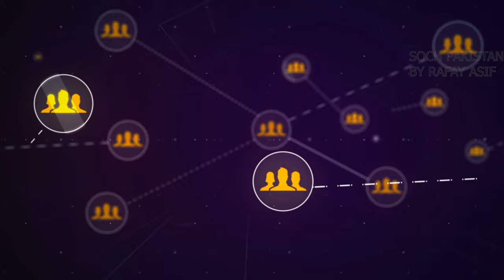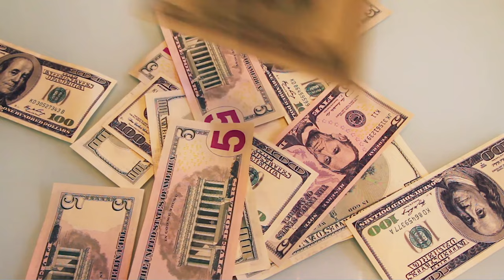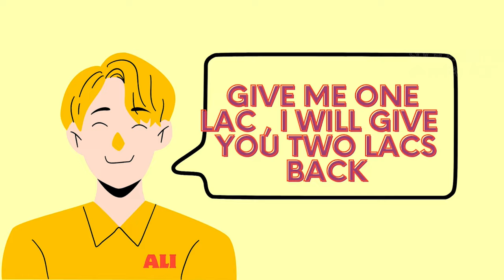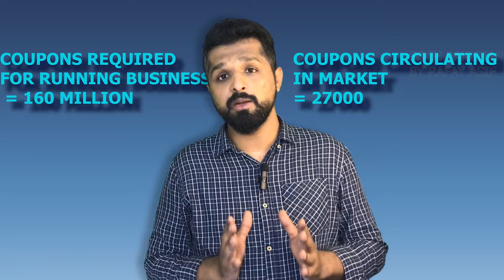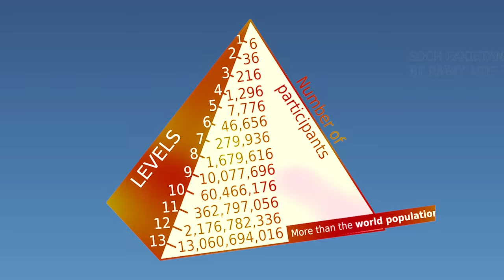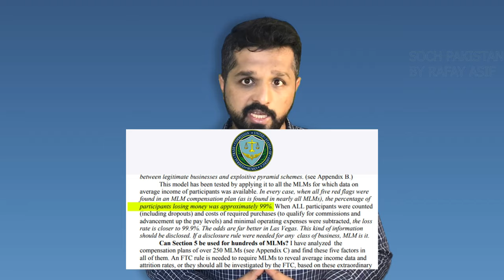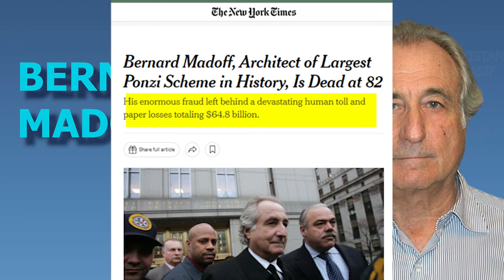Warning ! | Scam Frauds Exposed | Ponzi | Pyramid | MLM | Rafay Asif | Soch Pakistan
🕵️ Dive deep into the shadows of financial deception with our comprehensive exploration of Ponzi, Pyramid, and Multi-Level Marketing (MLM) scams. In this eye-opening video, we dissect the anatomy of these fraudulent schemes that have plagued economies and preyed on unsuspecting victims.

📜 Uncover the roots of deception as we delve into the history of one of the most infamous figures in scam history—Charles Ponzi. Learn how his legacy laid the groundwork for modern financial fraud and how these scams continue to evolve in the digital age.

🔍 Our in-depth analysis exposes the tactics scammers use to lure in their victims, providing you with the knowledge to protect yourself and your loved ones from falling prey to these elaborate schemes.

🚫 Say goodbye to misinformation and hello to empowerment! Hit play now to arm yourself with the insights needed to navigate the treacherous waters of scams and safeguard your financial well-being.

⏱️⏱️VIDEO CHAPTERS⏱️⏱️
0:00 Cartoon example
1:18 Introduction
1:57 Ponzi Schemes
5:32  History Of Charles Ponzi
8:36 Takeaways from Ponzi Scheme
9:57  Pyramid Schemes
13:45 MLM Schemes
18:05 Conclusion